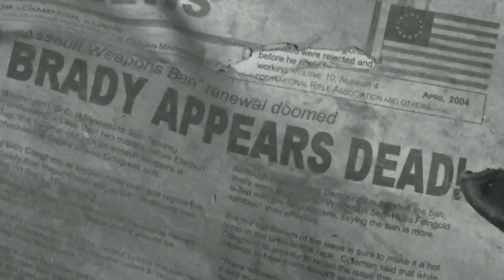Jakabak - Elm Street / Molly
Horror Nine Inch Nails style Jimmy Bick Electronic Rock